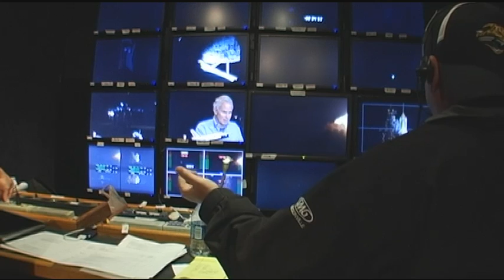STS131.f4v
The Launch of STS-131 Space Shuttle Discovery from inside the HDNet truck.